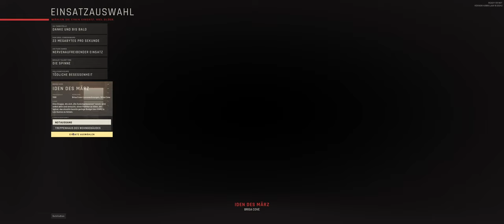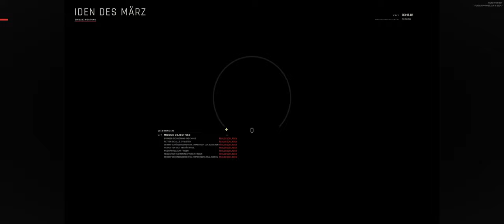Ready or Not - 007 - Angriff auf die Politik